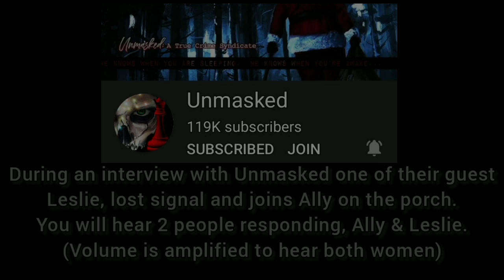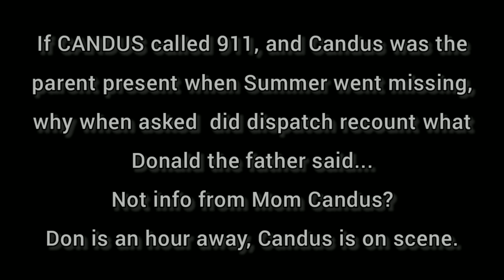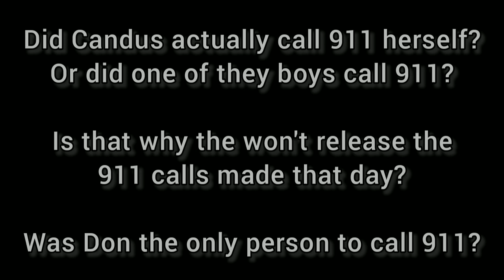Candus DID NOT Call 911 on June 15th?!? (Summer Wells)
Candus and Donald Wells have stated that they Both called 911 on June 15th the day their daughter 5-year-old Summer Wells disappeared. It is clear Don called but did Candus call 911? Accounts from those close to Candus suggest she was avoiding Law Enforcement. Why?

Summer Moon Utah Wells missing from Rogersville, TN.
Age: 5   Sex: Female   Race: White
Hair: Blonde Eyes: Blue   Height: 3′
Weight: 40 lbs.
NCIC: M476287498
Missing From: Rogersville, Tennessee
Missing Since: June 15, 2021

Anyone who has seen Summer or has information on her whereabouts is asked to call the Hawkins County Sheriff’s Office at or the TBI at 1-800-TBI-FIND.

ALL THINGS ARE ALLEGED. DO YOUR OWN RESEARCH TO REACH YOUR OWN CONCLUSION. DO NOT HARASS ANYONE MENTIONED IN THE VIDEO.